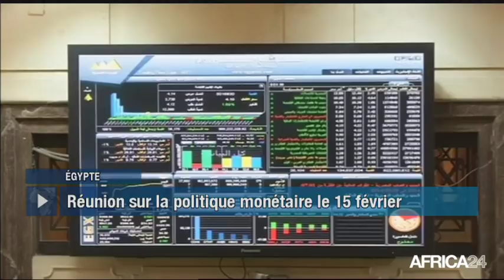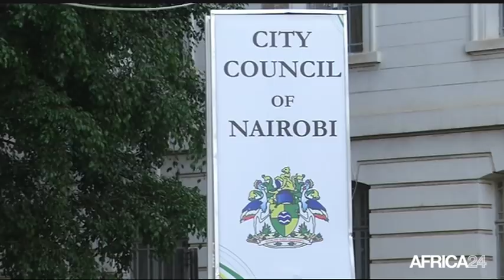Le Journal du vendredi 9 février - 14h GMT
Centrafrique, FORMATION MILITAIRE DES ANCIENS REBELLES. Égypte, ASSOUPLISSEMENT DE LA POLITIQUE MONÉTAIRE. Libye, LES CONSÉQUENCES DE LA GUERRE. [Country...], [Texte Sujet 04].